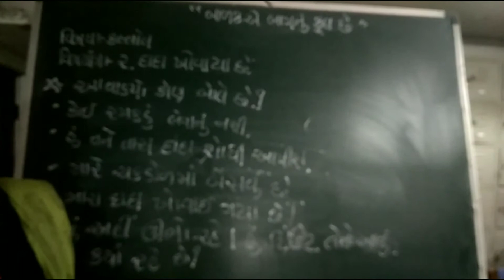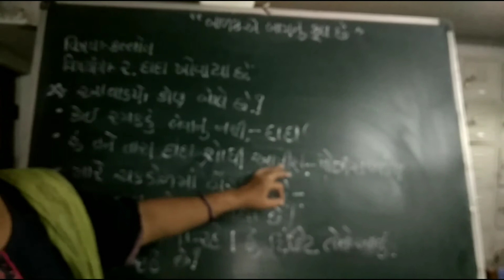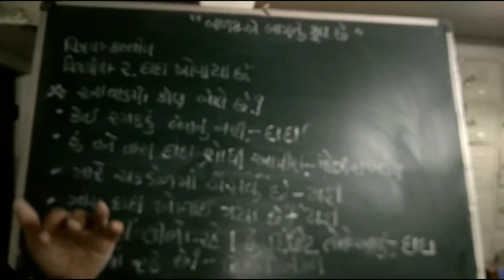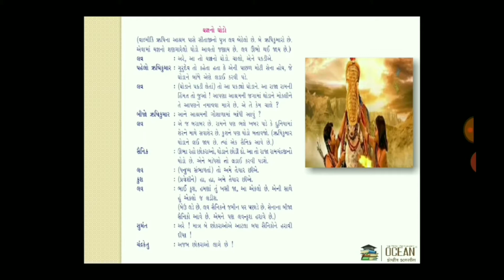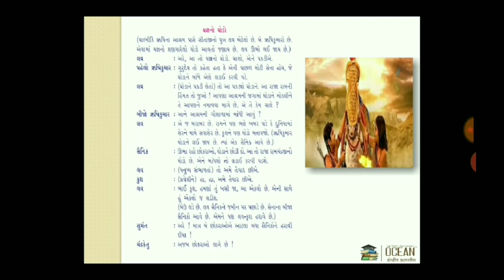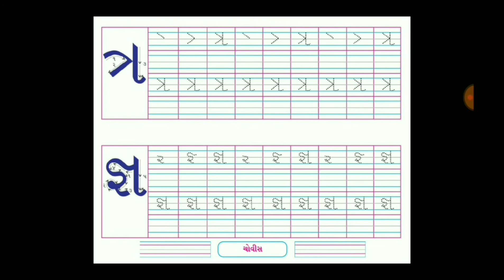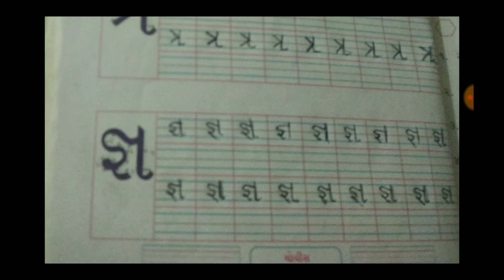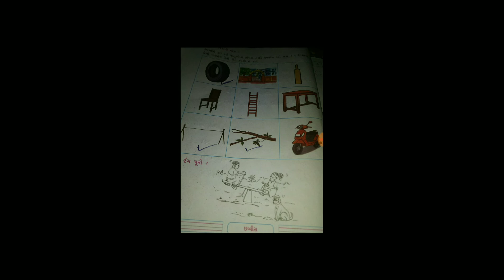G.M | Std-2 | Gujarati | 26-8-2020 | LFS Surat